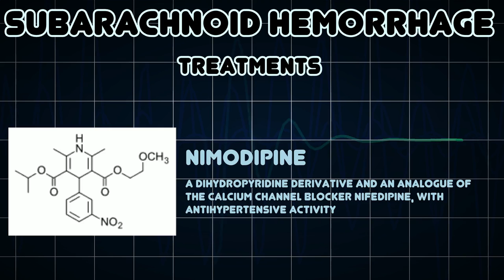Subarachnoid hemorrhage (Medical Condition)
Symptoms, risk factors and treatments of Subarachnoid hemorrhage (Medical Condition)

A subarachnoid hemorrhage, or subarachnoid haemorrhage in British English, is bleeding into the subarachnoid spaceâ€”the area between the arachnoid membrane and the pia mater surrounding the brain